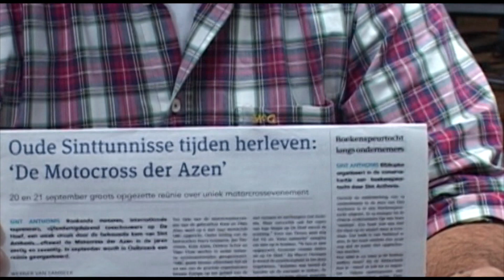Reünie Motocross der Azen 2014 -7-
Gebroeders Smits in beeld. Maar vooral Wil Smits kijkt terug op een strijd waarbij Theo Aben het leven liet.